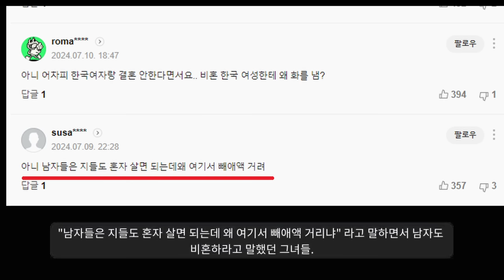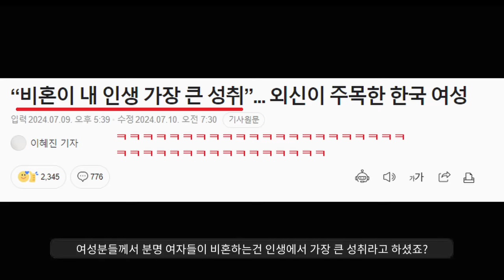"남성들 비혼선언에 화가 잔뜩 나버린 언냐들ㅋ"